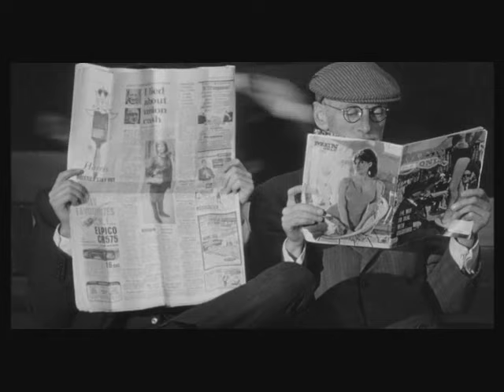The Beatles - A Hard Day's Night - Official Video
Track 01 from the album "A Hard Day's Night". The video is a part of the movie with the same name.